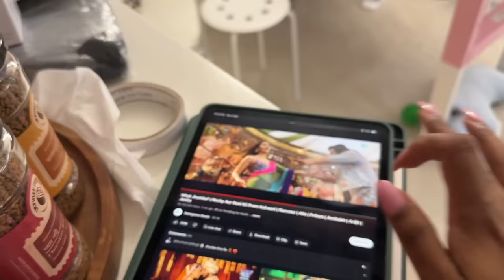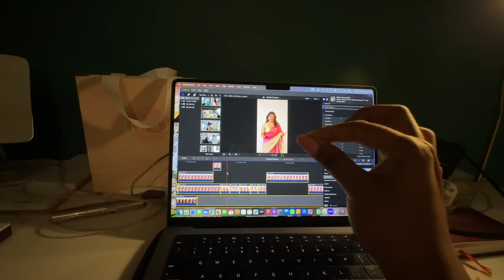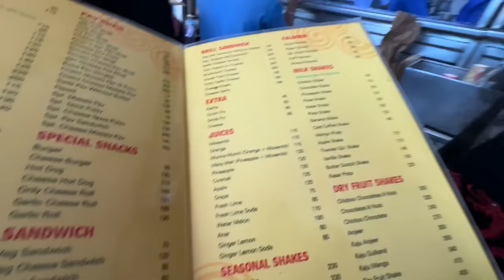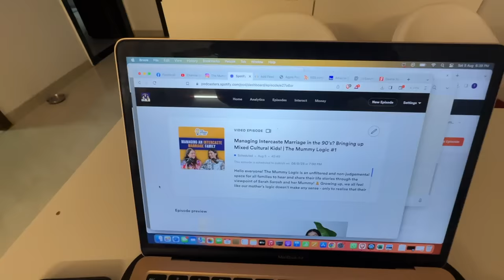My Podcast Launch Failed and I was MISERABLE 🥺 Shoots & Event Life BTS!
Hey you!

🤍 PRODUCT LINKS:
Pink Dress - K’ostume County

Dr. Sheths: SARAH20
Plum: SARAH15
Mars Cosmetics: SARAH
Limese Connect: SARAH10
Earth Rhythms: SARAHS
Suganda: SARAH
Eclat: SARAH20
YBP Cosmetics: SARAH10
Qurez: SARAH
Dot&Key: SARAH10
Carmesi: SARAH

XOXO -S